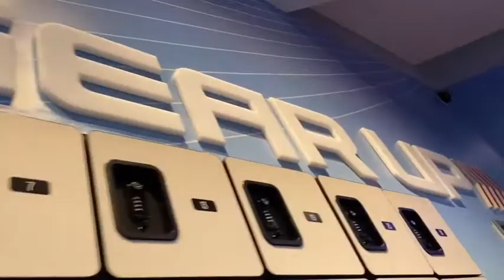Jason Shad and iFly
Today, Jason Shade is going on an adventure at iFly. An indoor skydiving facility were he will feel as if he is flying!